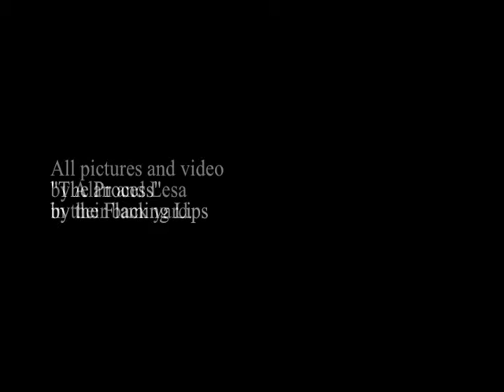Metamorphosis: Birth of a Monarch Butterfly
Pictures and video from my old backyard in Houston. We got to see this over and over again.
And of course the tune is a Flaming Lips song.